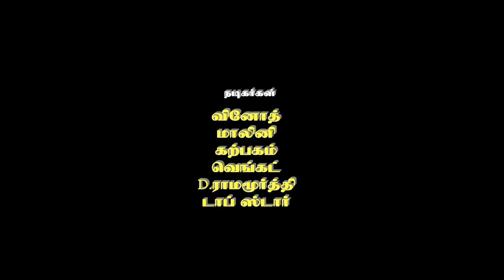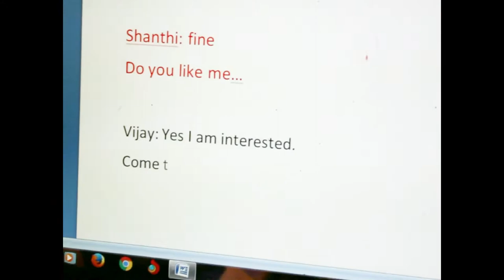VIRAL Short film WHO IS DAKALTI ? - CULPRIT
MULLAI CREATIIONS proudly presents

Short film WHO IS DAKALTI ?

Starring

Vinoth
Malini
Karpagam
Topstar
Venkat

Ass director
TM Umashankar

Dubbing

Asita
Ram kumar
Lakshmanan
Shyam

Studio
Sai Studio

Camera
Venkat

Music
G.V. Prasanth

Written, Edit & Driected by
VKB

Produced by
MULLAI CREATIONS- CHENNAI

Please Logon to